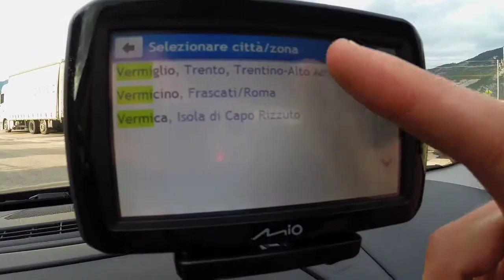Limar Ultralight+ & Focus Xc ItalyTeam Internazional d'Italia Vermiglio